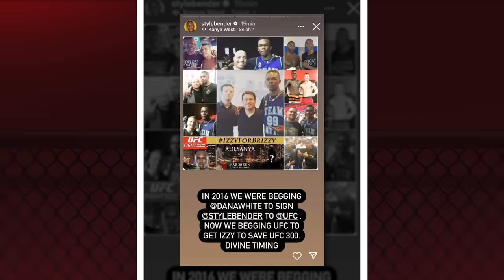DANA WHITE TÁ VERDADEIRAMENTE FUFU...